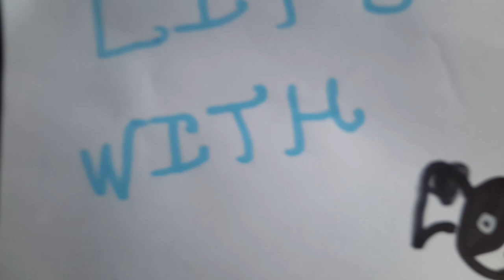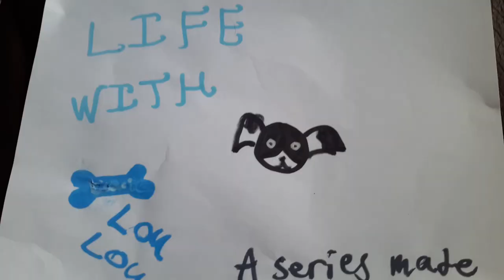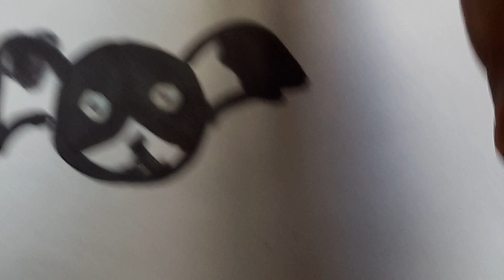Life with Louie Trailer (warning very wierd)